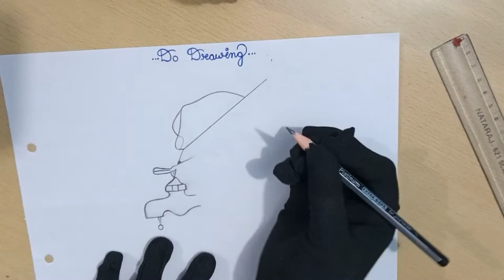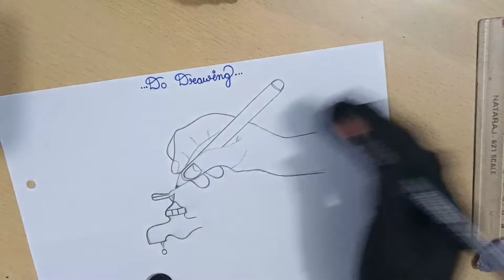HAND SKETCH | PENCIL SKETCH | DO DRAWING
Hiii friend's,
In this video how to draw easy hand sketch step by step | Do Drawing 😊.